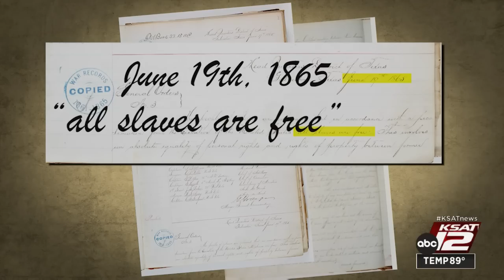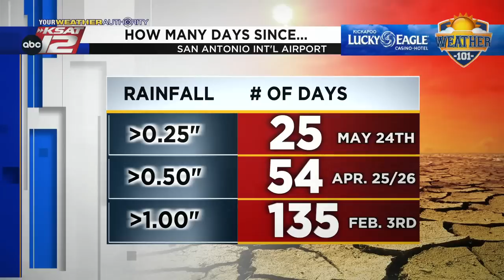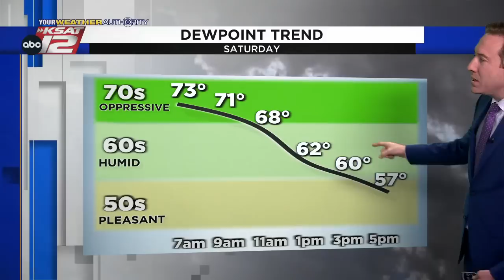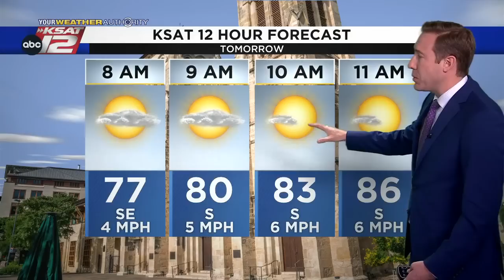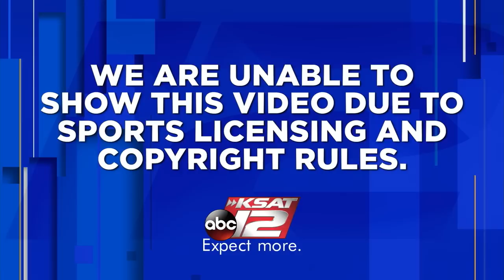KSAT 12 News Nightbeat : Jun 17, 2022